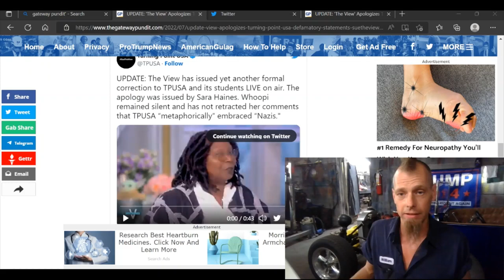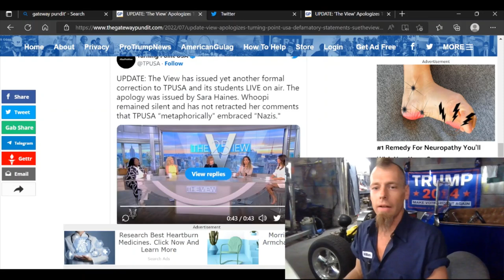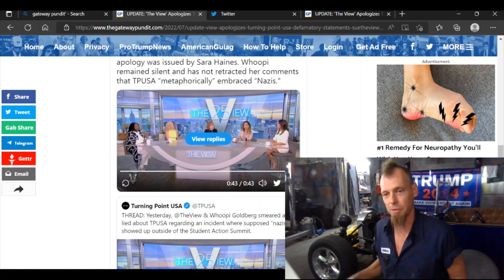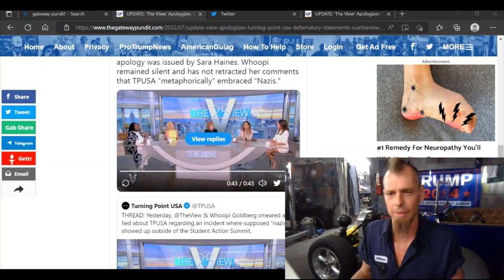The apology hear around the world!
my other tube channel in case we go down. thanks to all and lots of love ❤️